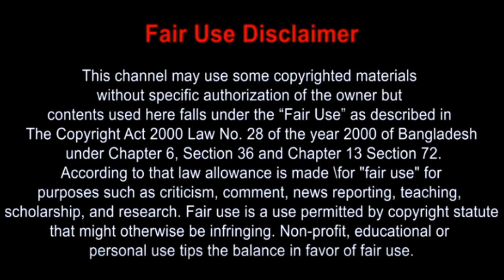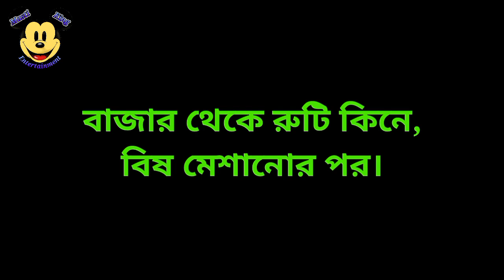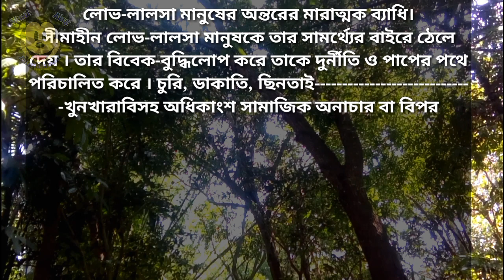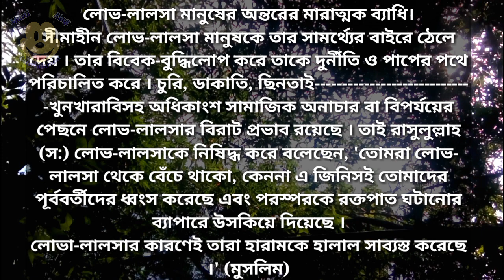লোভ | Greed | Bangla islamic Short Film | Masti King Entertainment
আশা করি (লোভ) শর্টফিল্ম টি সবার ভাল লাগবে।
দয়া করে পুরো ভিডিও টি দেখবেন।
ভাল লাগলে শেয়ার করে সমস্ত মুসলিমদের দেখার সুযোগ করে দিন।

This is a Bangladeshi Short Film, All the actors in this bangla Short Film We are not an official actor. All the actors in this Short Film are new This image was made by the people who saturated the curiosity. However, all the visual effects done in this Short Film are done by Farid. Our New Bangla Short Film Is Coming Soon : bangla short film,bangla hot short film,bangla short movie,bangla new short film,short bengali film,new bangla short film,

Bangla Short Films
Name:- লোভ
Cast :- Farid, Biplob, Saiful And Hafizul
Directed and edited by Farid.
Produced by Farid.
Specially thanks to Joy/Bijoy